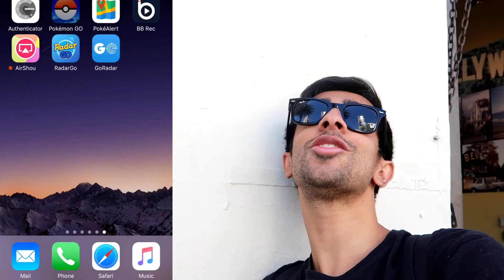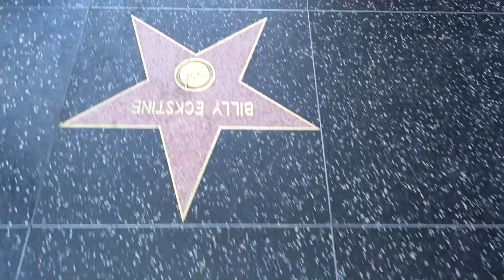Pokemon GO In Hollywood